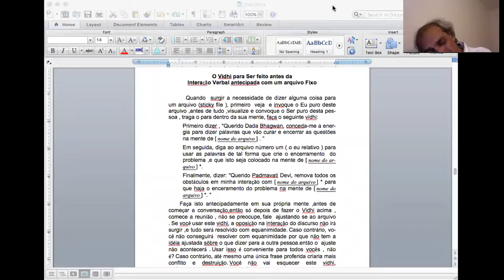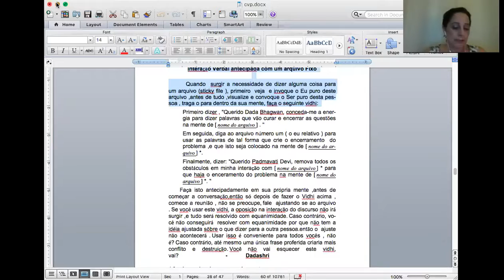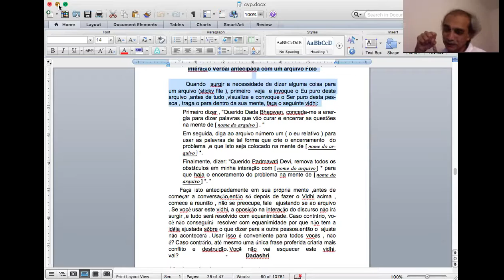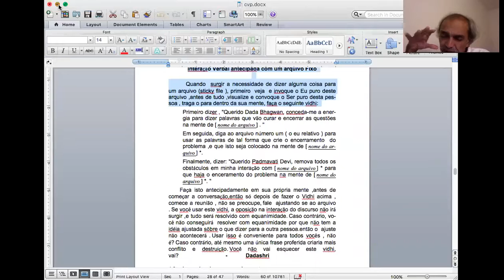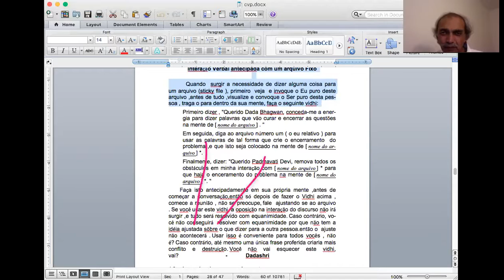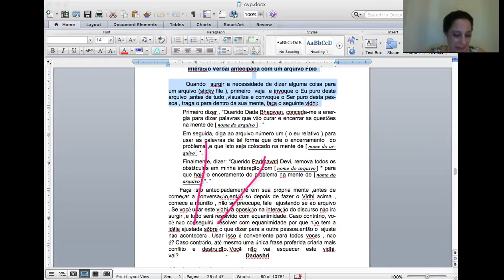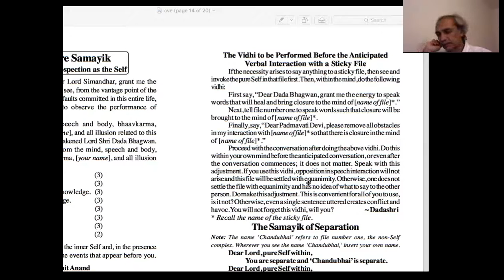Gnani Purush Dadashri: Akram Vignan Brazil: 26 Compreensao Vyavasthit: February 2 2016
The way the world sees things is also the way the aGnani (one without Self-realization) sees things. But what they 'see' will be of no use to them. This is because their 'basement' (foundation) is the ego (ahamkar).'I am Chandubhai' is their 'basement', and our (mahatmas') basement is 'I am Shuddhatma (the Self).' Therefore, whatever the Self sees, counts towards a fraction of keval Gnan. For whatever fraction You 'see', whatever fraction You 'see' the self as being separate, the speech as being separate, 'see' what this 'Chandubhai' (the non-Self) is doing, this all gives rise to a corresponding fraction of keval Gnan. When someone insults me, it is in my Gnan and when this 'record' speaks, it is also in my Gnan. It is in my Gnan when this 'record' says anything wrong. There is complete awareness (jagruti) all the time for 'us'. And complete awareness is keval Gnan. In the worldly life, people have awareness, but that awareness is based on ego. Whereas this awareness is the awareness that comes after You become Shuddhatma (pure Soul). This is a fraction of the awareness of keval Gnan, and from that point onwards, it becomes kalyankari (ultimate benefit towards salvation).

A forma como o mundo vê as coisas é também a forma com o aGnani (aquele sem auto realização) vê as coisas. Mas o que eles ‘veem’ não terá utilidade para eles. Isso é porque o fundamento (a base) é o ego (ahamkar). ‘Eu sou Chandubhai’ é o fundamento deles e o fundamento de nossos (‘mahatmas’) é ‘eu sou Shuddhatma (o Self) ’. Então, o que quer que o Self veja, conta para uma fração de keval Gnan. Para qualquer fração que você ‘vê’ você vê o self como sendo separado, a fala como sendo separada, ‘vê’ o que este Chandubhai (o não self) está fazendo, isso tudo levanta a fração correspondente do keval Gnan. Quando alguém me insulta, isso está no meu Gnan e quando este registro fala, isso também está no meu Gnan. Quando este registro diz algo errado ele está no meu Gnan. Há completa consciência (jagruti) o tempo todo para nós e completa consciência é keval Gnan. Na vida material, as pessoas têm consciência, mas esta consciência é baseada no ego. Enquanto que esta consciência é a consciência que vem depois de você se tornar Shuddhatma (Alma pura). Isso é uma fração da consciência de keval Gnan, e deste ponto em diante, isto se torna Kalyankari (benefício final para a salvação)